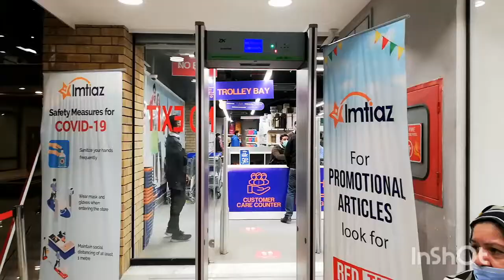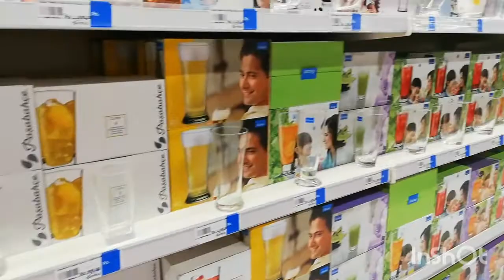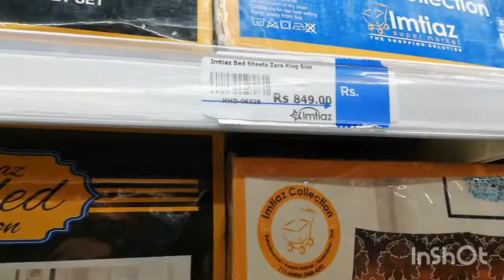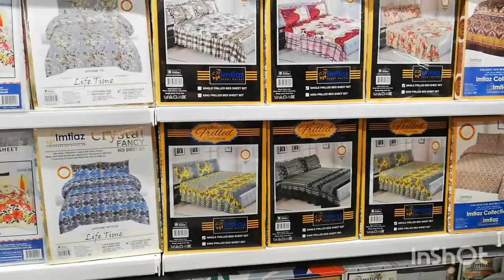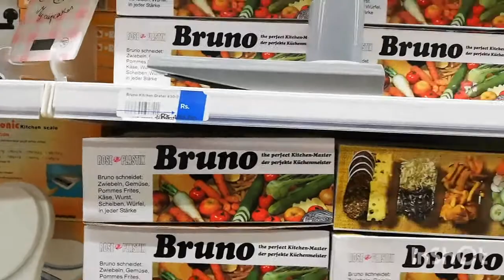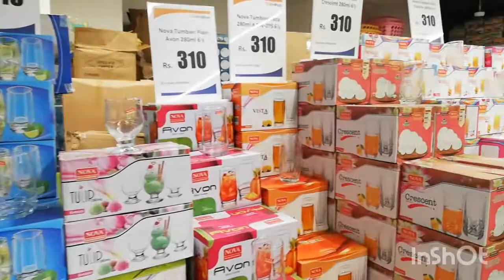Imtiaz Mega | gulberg green | islamabad | reasonable prices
L